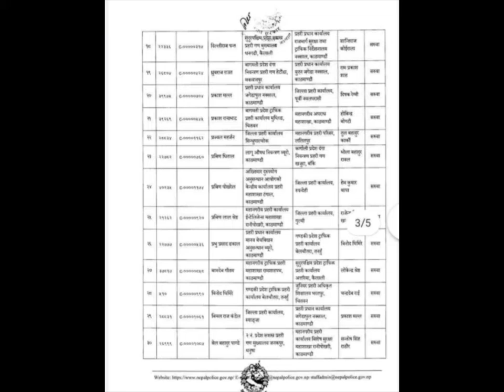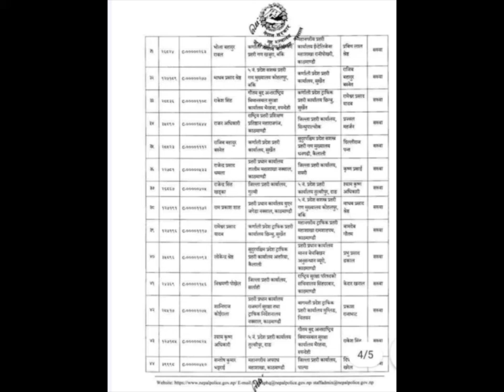NEWS: Transfer of 49 SPs of Nepal Police (with list)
नेपाल प्रहरीका ४९ एसपीको सरूवा (सूचीसहित)